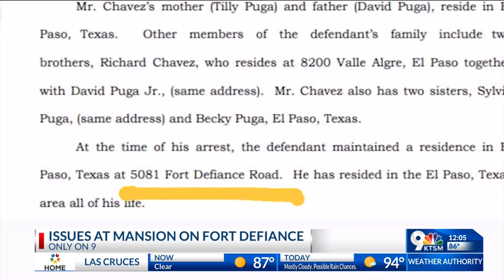El Paso ‘mansion party’ house connected to convicted drug trafficker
An El Paso County property from where a “mansion party” and shooting death allegedly stemmed is owned by Raul “Sonny” Chavez, who in 2021 was convicted of supplying a major cocaine pipeline in Connecticut.